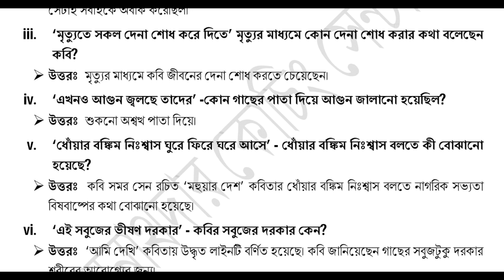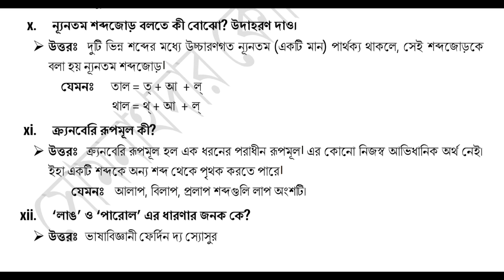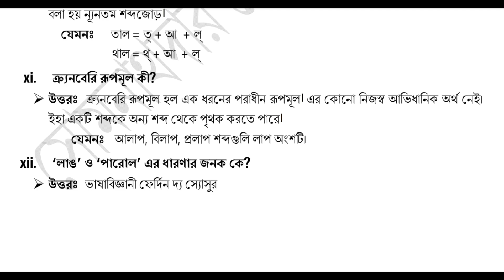HS 2024 Abta Test Paper Solution | Bengali page 9 Mcq & Saq | Bengali Abta Test Paper Page 9 solve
Hello Students You are Watching Somnathdar Coaching YouTube channel.
In this video lesson we will discuss Bengali ABTA test paper solve